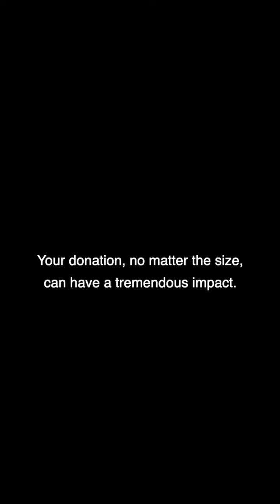There are so many of us!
There are so many of us. Our faces are on the posters, but behind the scenes, we are many—working together to achieve a common goal, innovate, collaborate, and bring our collective vision to life.

Whether you buy a ticket to one of our shows or donate, our organization relies on your support. Your donation, no matter the size, can have a tremendous impact.

Video by @barichini
Music Cinematic Documentary Calm by Infraction